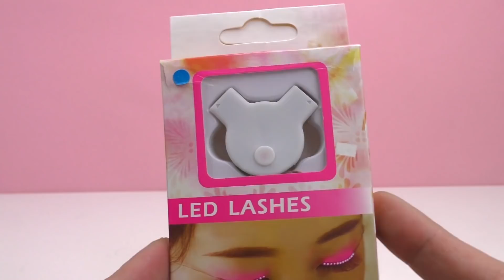Elsa ganhou cílios de LED - Teste com coisas estranhas de beleza